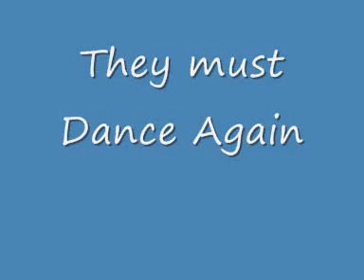Wii Boxing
My mates doing a wii